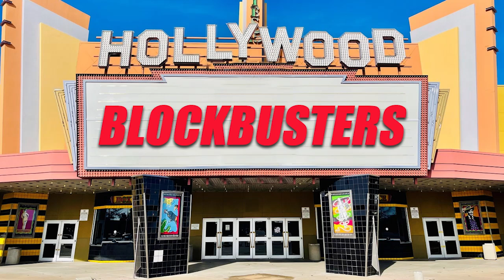Hollywood Blockbusters: Back to School (09/04/24)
Joe Hollywood is joined by Imaginos Pete, Andrew Walker and guest George Johnson to talk about their favorite "Back to School" movies and coming-of-age films.